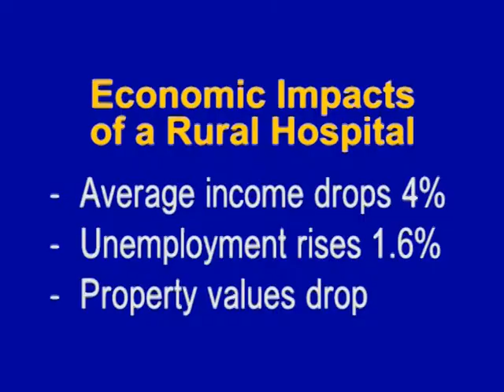PAC General2 30 10212013